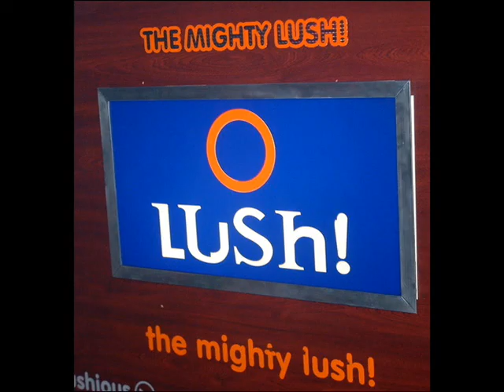Col Hamilton, Ryan Mullin & Junior J - Renegade 3 (Judge Jules 'Tried & Tested' 26/08/2011)